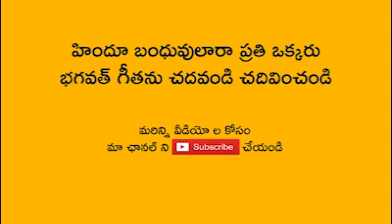హిందూ బంధువులారా.. హుండీలలో డబ్బులు వేయకండి | Radha Manohar Das | Veda Bhoomi